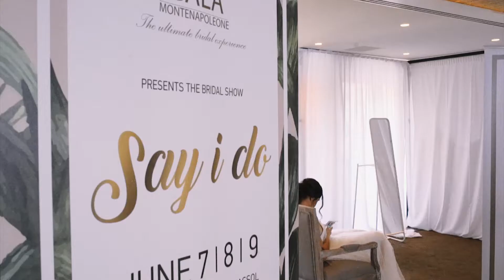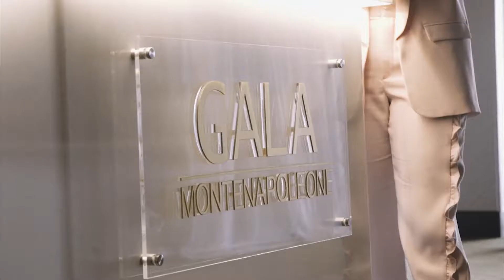Gala Montenapoleone Say i do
Say I Do by GALA Montenapoleone